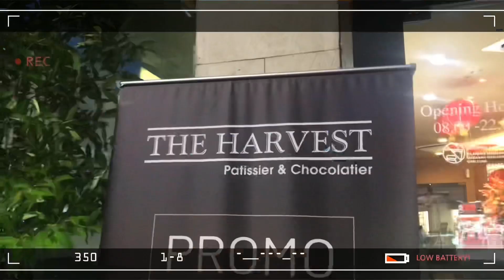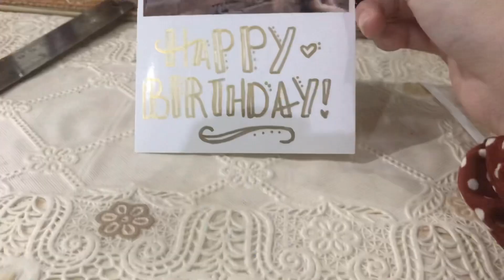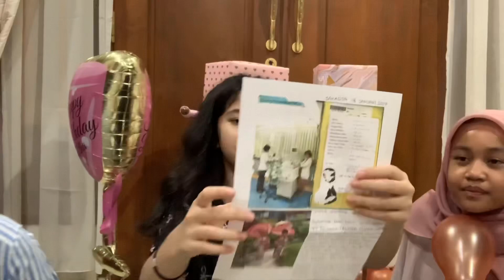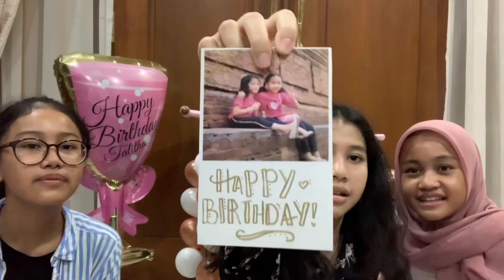TALITHA’S 13th BIRTHDAY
Happy Birthday Talithaa💗 yang ke 13 semoga panjang umur, sehat selalu dan semakin dewasa yaa
btw, we’re really sorry for late upload

                        : _aflaura
                        : eltalitha

o EDITOR
-Movie Editor: VLLO on iPhone
-Thumbnail Editor: PicsArt on iPhone
                                : Phonto on iPhone
 -Recorded by: iPhone